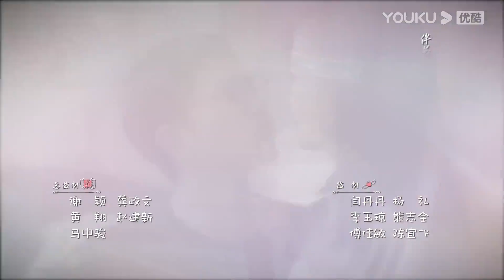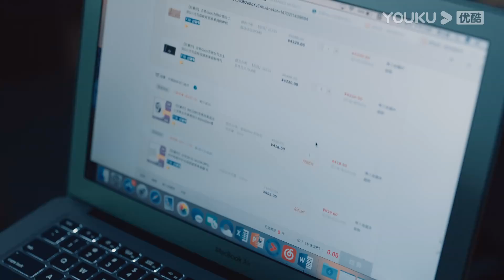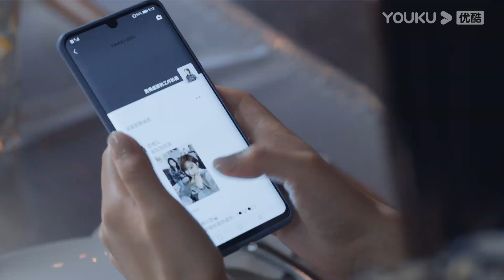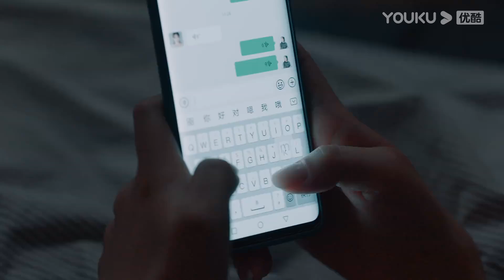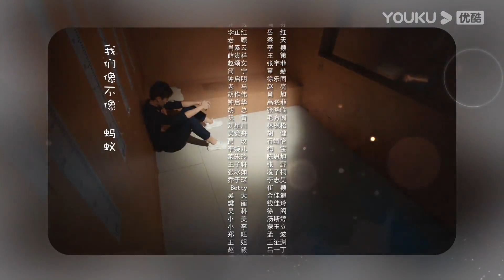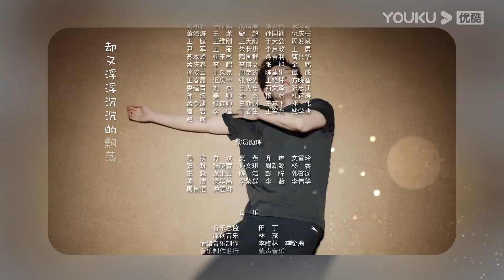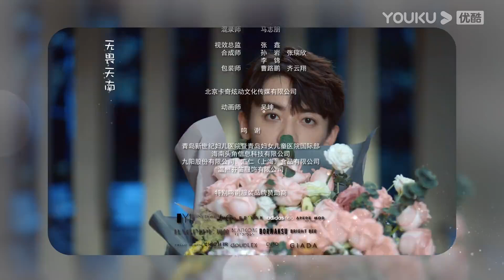MULTISUB【婚姻的两种猜想 Two Conjectures About Marriage】EP06 | 先婚后爱甜蜜上线 | 杨子姗/彭冠英/林鹏 | 都市爱情片 |优酷YOUKU